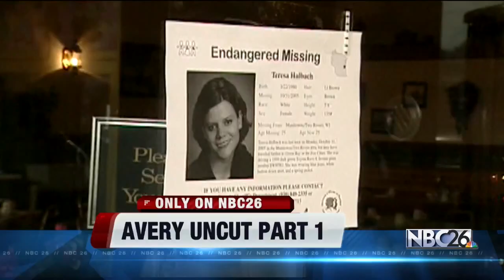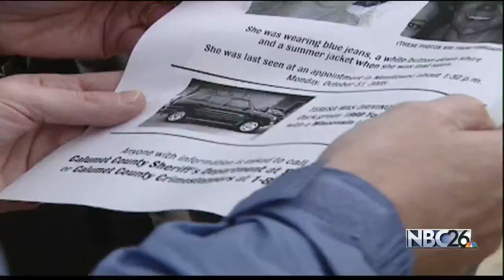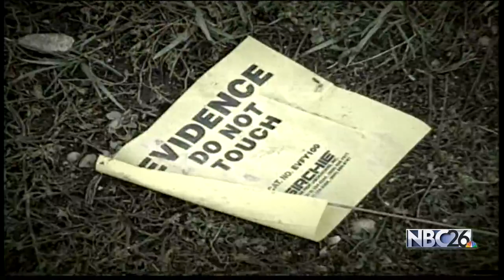Avery Uncut: Part 1 | NBC26: Avery Uncut | Steven Avery on Netflix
It’s a case so impactful, NBC26 saved hundreds of hours of court video and raw tape, shot from the time Teresa Halbach went missing, until Brendan Dassey's conviction.

NBC26 in Green Bay is taking a closer look at the case from the Netflix documentary “Making a Murderer” and showing you never-before-seen video and interviews from the news archive. Did we show you what you wanted to see? What did we miss?